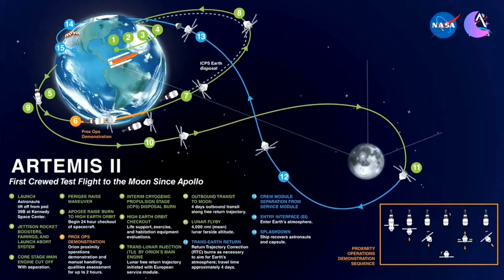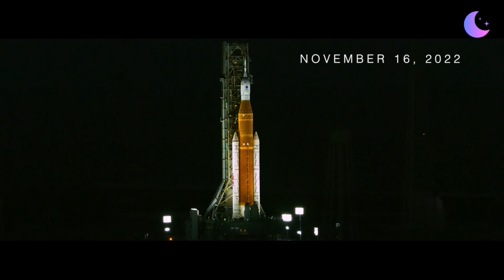What NASA should do about Artemis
NASA announced yet another delay to its Artemis lunar exploration initiative, a troubled, delayed, and expensive program in its current form. I give advice to the upcoming new Trump Administration and presumed next NASA Administrator Jared Isaacman on what I think NASA should do to get Artemis and lunar science back on track.

Thumbnail and in-video credits: NASA, SpaceX, ESA, Axiom, Blue Origin, Starlab, Advanced Space, DSEL

More Delays: Artemis II Slips to April 2026, Artemis III to Mid-2027

Boeing whistleblower sounds alarm over safety at satellite factory: "They're not gonna listen to me until somebody dies"